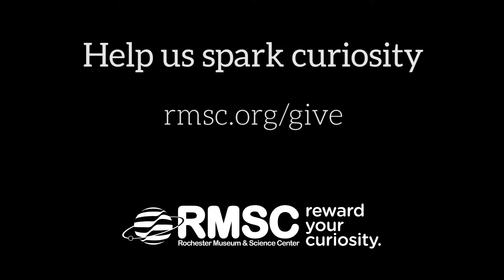Cumming Nature Center: Call for Curiosity 2018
Help us spark curiosity!

Through supporting our 900-acre classroom, Cumming Nature Center, you make it possible for community members of all ages to explore the natural world and understand and appreciate their place in it.

Please consider giving to the RMSC on Tuesday, Nov. 27, to celebrate Giving Tuesday.